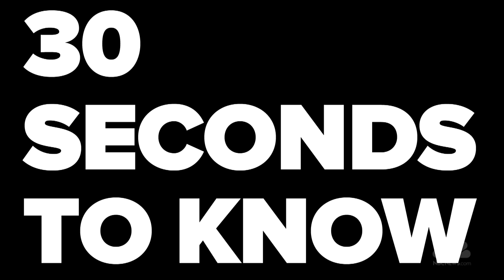How Do You Catch E. Coli | 30 STK | NBC News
Most types of E. coli are harmless, but some types can make you very ill and cause nausea, vomiting and diarrhea.